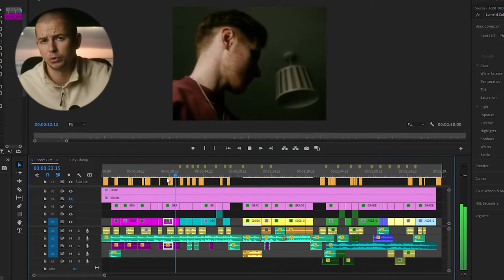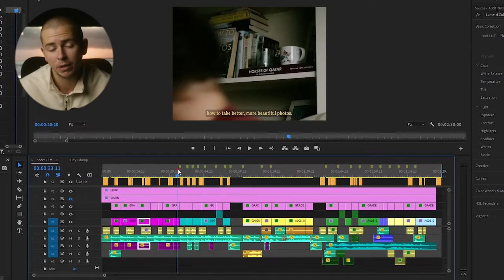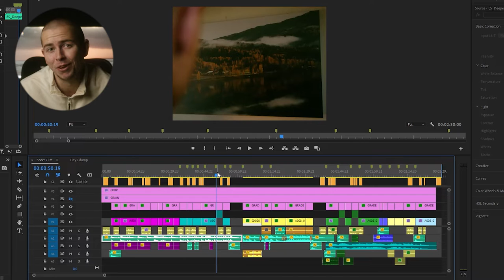How I Shot My Short Film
How I Shot My Short Film... Excited to get this one out. I go through my creative process when shooting my first short film. I hope you enjoy it, see you soon!